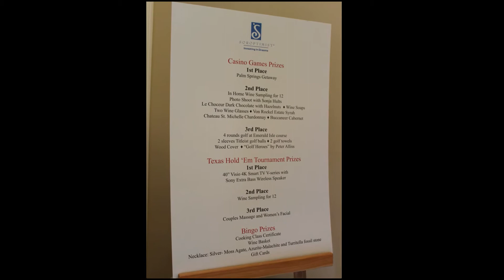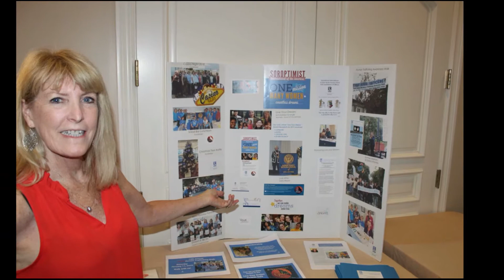2019 Casino Night Fundraiser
Slideshow to music of 2019 Casino Night fundraiser held in Vista by Soroptimist International of Vista and North County Inland.